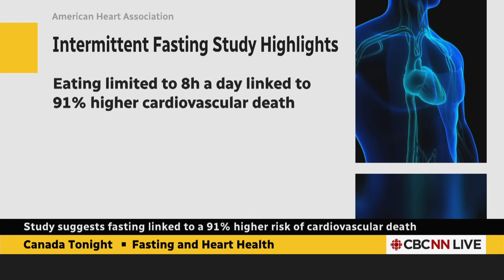Is intermittent fasting bad for your heart? | Canada Tonight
A new study suggests that intermittent fasting may lead to a higher risk of cardiovascular death, but Canada Tonight medical contributor Dr. Samir Gupta isn't fully convinced. Gupta discusses what he knows, and what he doesn't, about the new research and the impacts of intermittent fasting.